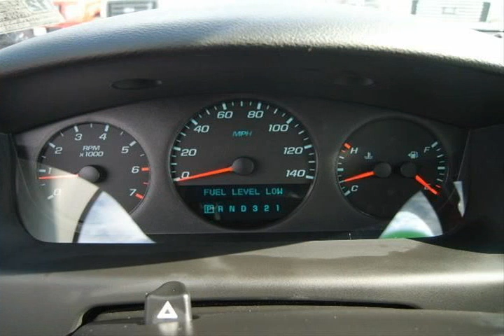2010 Chevrolet Impala Other Weslaco TX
Autos & Vehicles

Year: 2010
Make: Chevrolet
Model: Impala
Ext Color: Other
Int Color: -

Dealer's Name: Payne Weslaco Motors
Dealer's City: Weslaco
Dealer's State: TX
Dealer's zip: 78596

Cities where people might be interested in this vehicle as well:
Weslaco

2G1WA5EKXA1120062